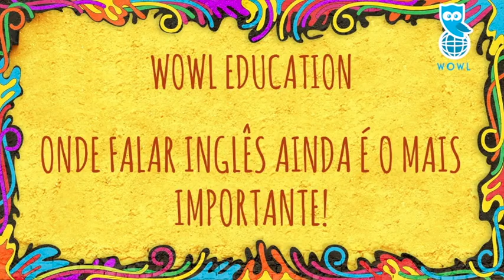WOWL Online e pronta para o século 21.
A WOWL já oferecia aulas online para seus adolescentes, o que tornou a mudança de chave par ao online ágil e leve.
WOWL - À frente de seu tempo!